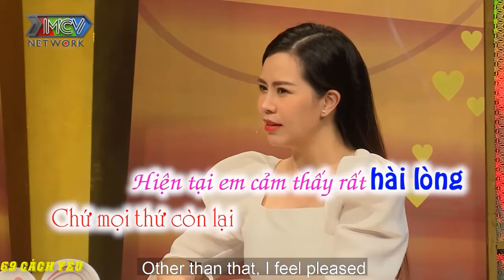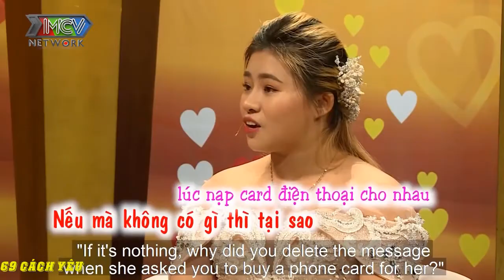[VCS - NONSTOP] ANH ẤY LẦN ĐẦU ĐƯA GÁI ĐI QUA ĐÊM nghe mà CƯỜI VĂNG HÀM | 69 CÁCH YÊU